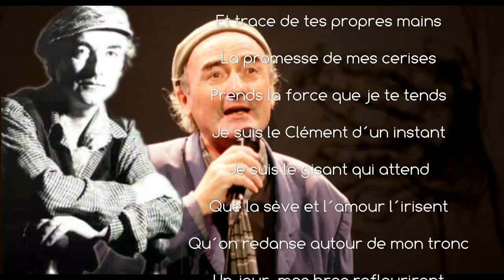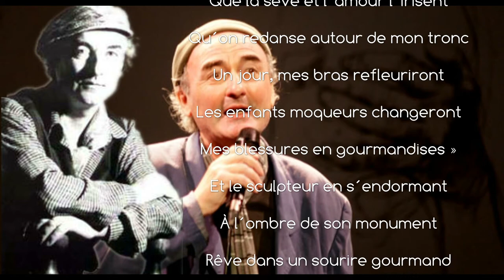Gérard Pierron - Le sculpteur et le cerisier (Allain Leprest/Gérard Pierron)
Gérard Pierron : Enregistrement en concert le 4 mai 2012 au Théâtre Le Totem à Chambery.
Clarinette, basse et violon : Marie Mazille
Accordéon, accordina :  Patrick Reboud
Piano : Jean-Sébastien Bressy